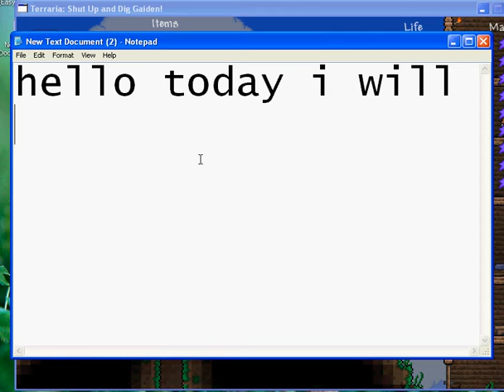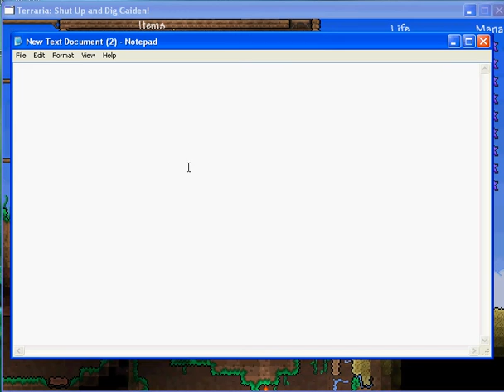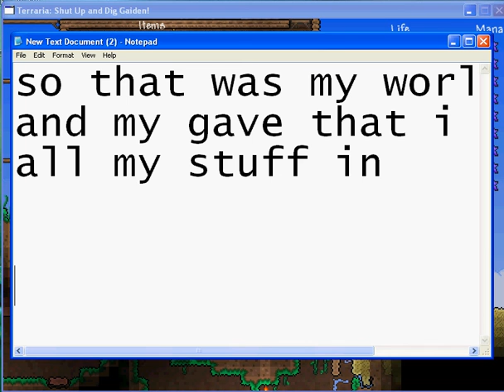terraria world download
here is the download

and a havk i use to get most off my stuff is

here is my minecraft world download it is a airport

this vid is lagin cuse it is on my brothers laptop i got a new one so plz like